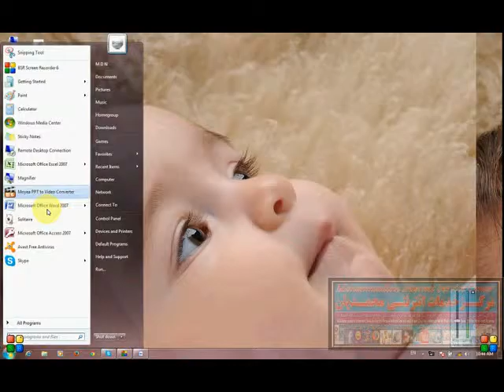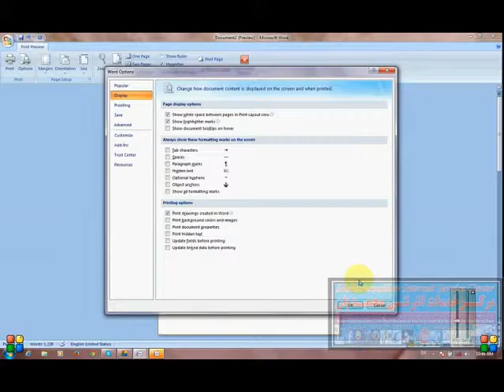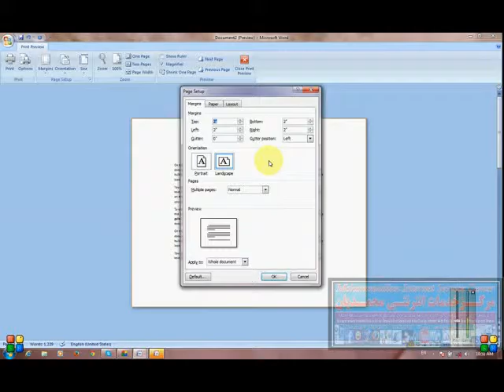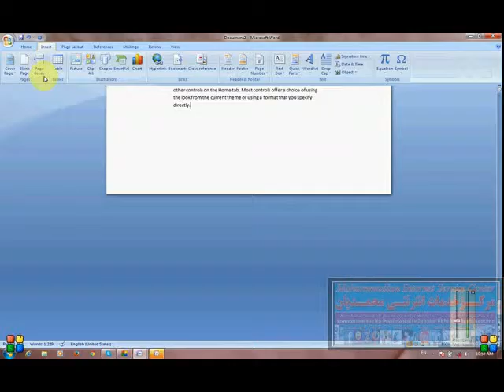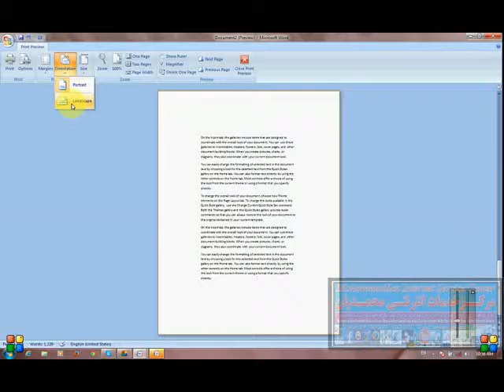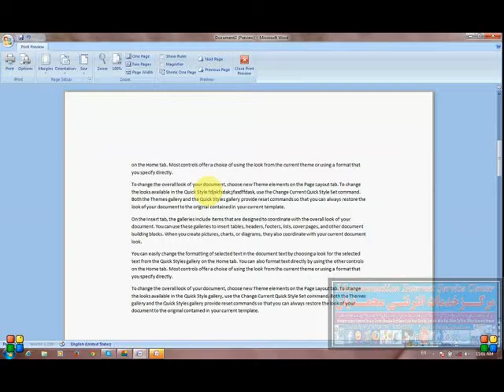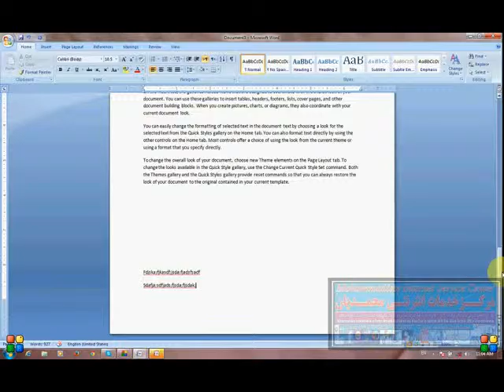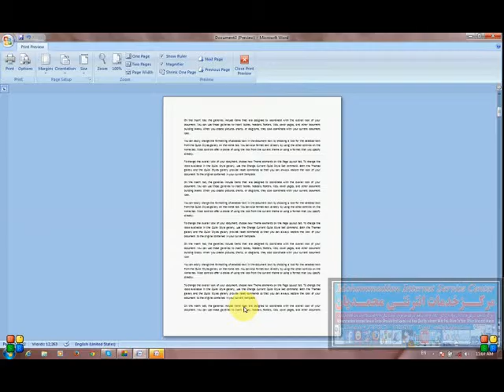Word 2007 Lesson 17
ن ویدیو لکچر توسط ماستر محمدامیرمحمدی ابلاغ در کانون علمی, فرهنگی ومرکز آموزش تکنالوژی معلوماتی (IT)محمدیان ارایه وتدریس گردیده است امید وارم که این ویدیو به شما مفید تمام شده واز آن سود اعظمی ببرید برای دریافت لیکچر های بعدی از این مرکز صفحه فیسبوک و یوتیوب این مرکز را لایک ودنبال کنید...